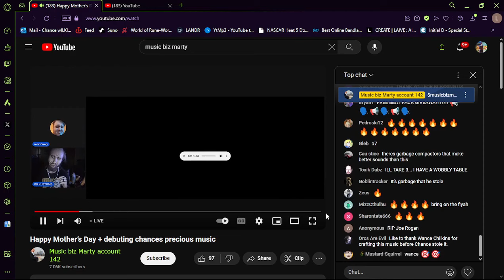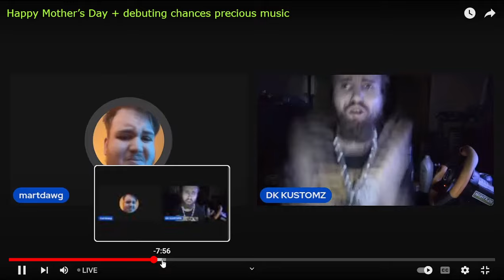Cyraxx on YT. "Proof Marty william and word boi are music theives". 5/12/2024. Lol.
From his YouTube channel 30 minutes ago.